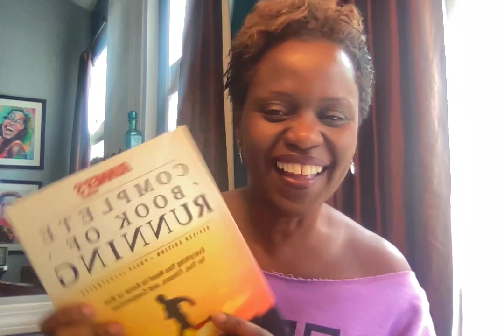Week 8 - Move more... my Fitbit thinks I am on the elliptical yet I am running